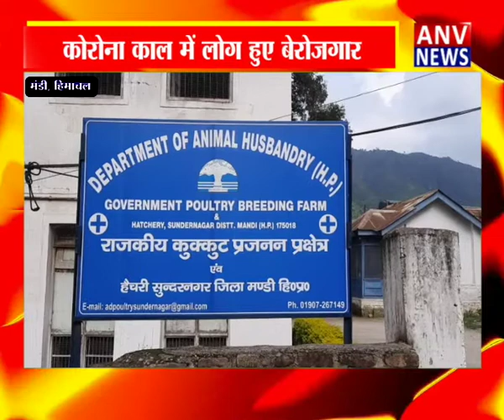Mandi : ब्रायलर फार्मिंग ने खोला रोजगार का द्वार ! ANV NEWS HIMACHAL PRADESH !